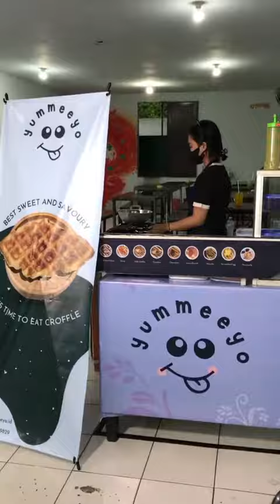CROFFLE 4ribuan Jl Raya tlogomas Kota MalangDepan UMM Kampus III, @quhin